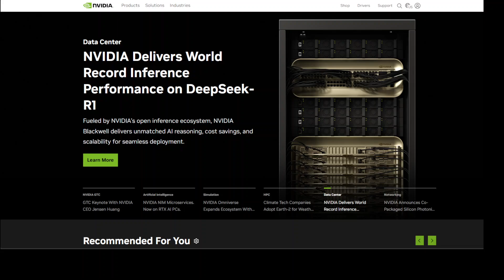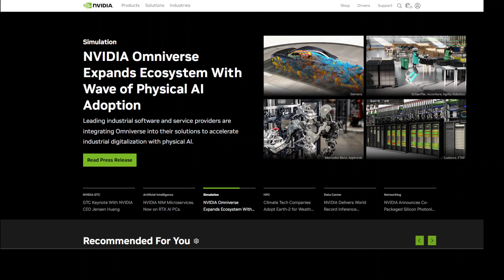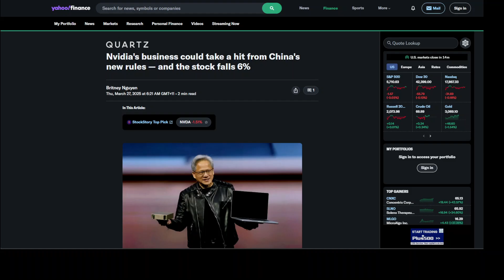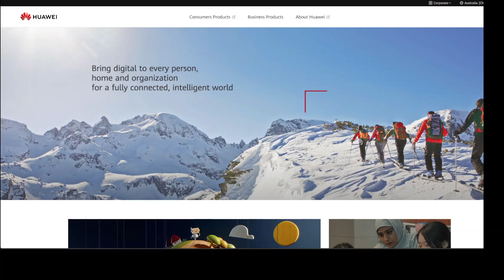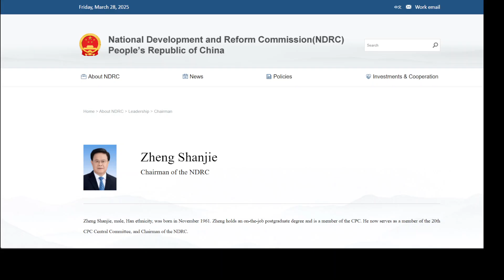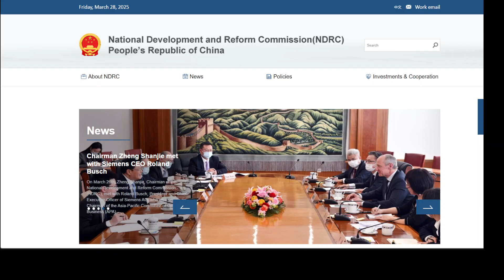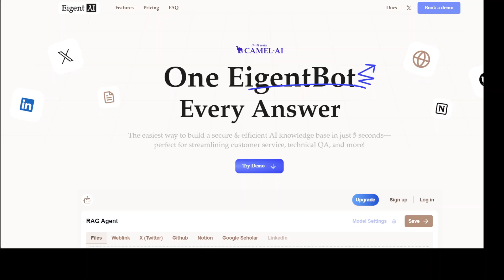China's Shocking Likely Nvidia Ban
This video opines about this news that China is likely banning Nvidia's GPUs—discover what's at stake, and how this could change AI, tech, and geopolitics forever.